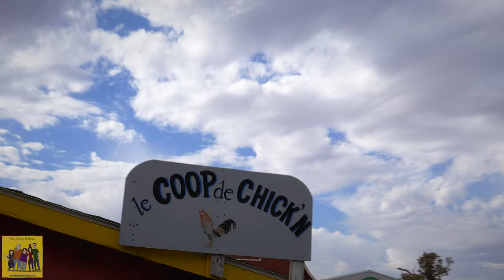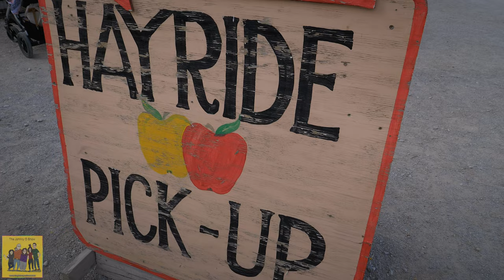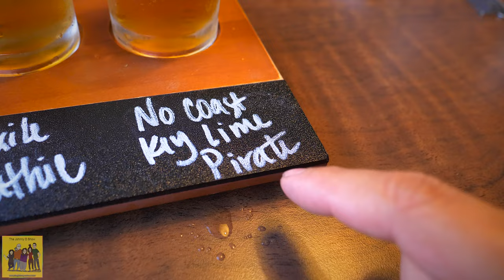Ep. #892 Fall Fun at Center Grove Orchard: Corn Mazes & Hayrides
It's been several years since we've visited the Center Grove Orchard in Cambridge, IA, and we thought it was time to go again as a family. At first we were worried about getting caught in the rain, but it eased up and turned into a pretty beautiful day. The girl's enjoy the corn pit, and we get some good food.
Then we take a hayride to the corn field and we enjoy getting lost in the maze. :-) Afterwards we go to Ames and have lovely dinner at Flight Bar and Grille. It was a nice day out spent with family.